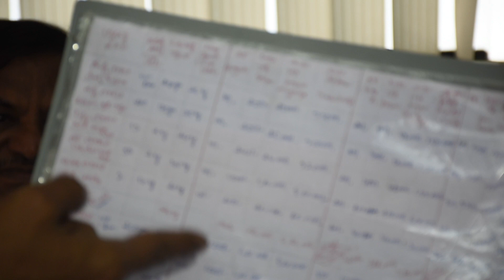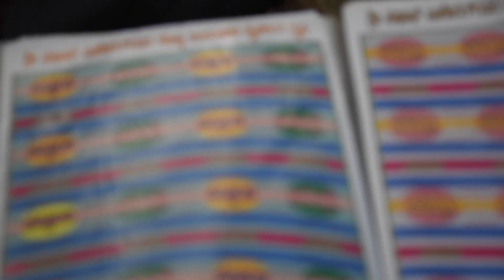Prajaakaarana Nagna Sathya 03